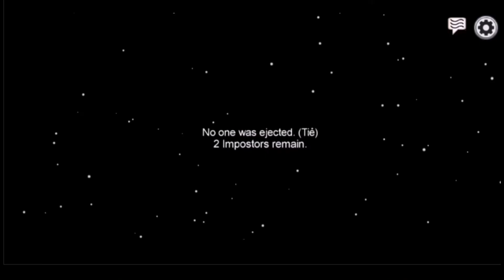Among us short clip #2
The more subscribers I have the better the giveaways will be for when I do one